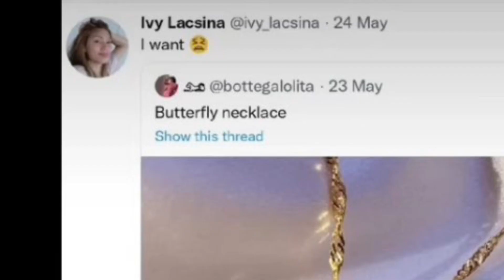DEANNA WONG NAG PROPOSE NA KAY IVY SA 10,000 roses cebu w/necklace pa💝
VIRAL NA NAMAN ANG IVY LACSINA BINIGYAN NI DEANNA WONG NA KWENTAS